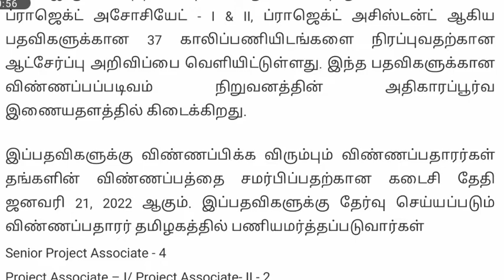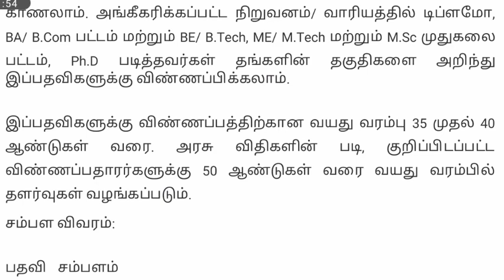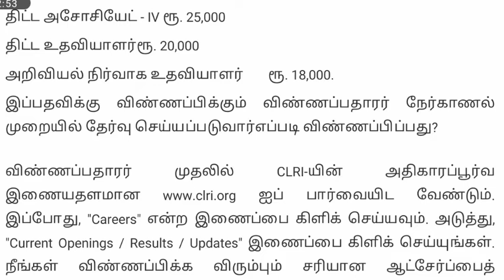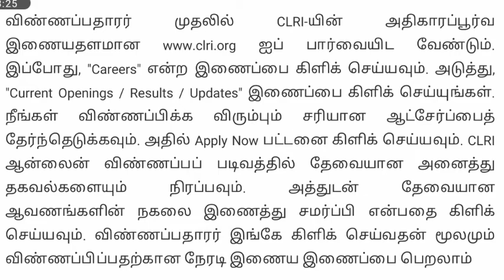CSIR REQUIREMENT IN TAMIL